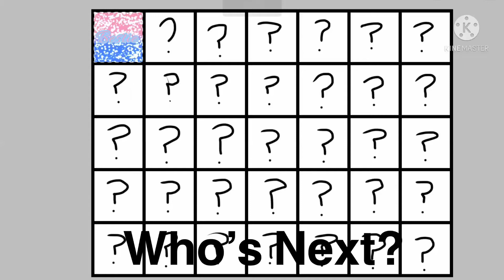Here U Go StràwbxrryBøbà! (Who’s Next?)